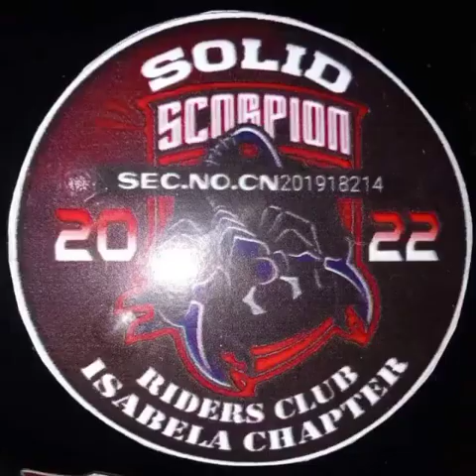solid scorpion riders club isabela